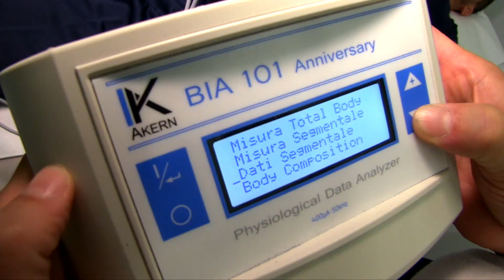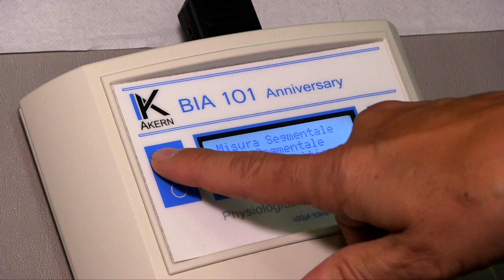CDI e Golfmania: la Bioimpedenziometria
Per allenarsi correttamente occorre conoscere la composizione del nostro corpo. Luca Marcheggiani, fisioterapista CDI, ci spiega in cosa consiste l'esame della bioimpedenziometria